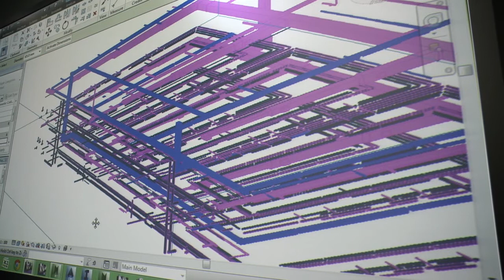BIM and sustainability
Several of our partner companies discuss the links between using BIM and building more sustainable projects.